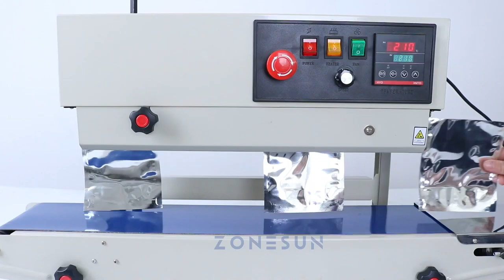ZONESUN ZS-FR900S Automatic Bag Sealing Machine Plastic Aluminum Foil Doypack Sealer Date Coding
This is an upright model of the FR900. It is more convenient for transporting the bags. The pressing wheel is also replaceable for pressing the manufacture date, expiry date, and lot number.